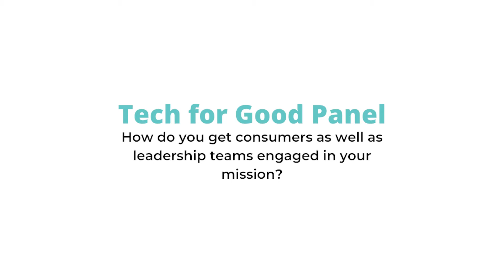LTL Tech for Good: Engaging in a mission